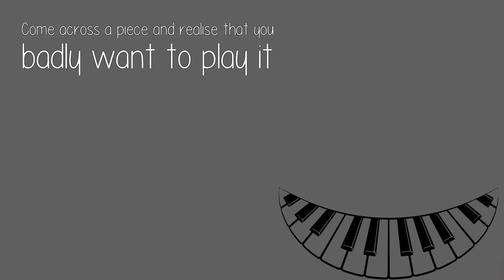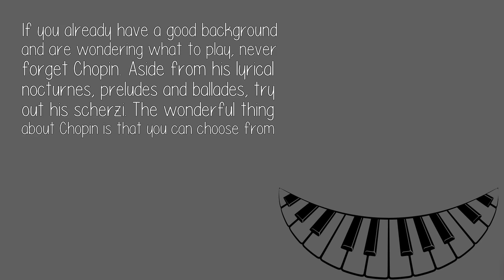What Should I Learn On Piano?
Throughout the whole process you would want to explore your musicality - how you personally feel about music, and how you interpret it in your playing.